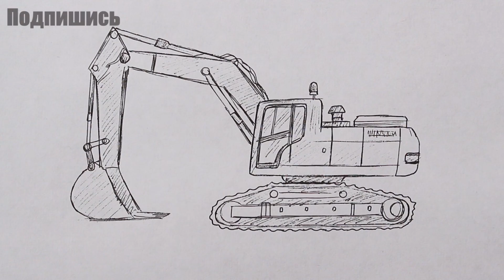How to Draw a Excavator Easy Step by Step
Drawing construction vehicles is easier than you think! Ever wondered how to draw an excavator?And today we're learning how to draw an excavator